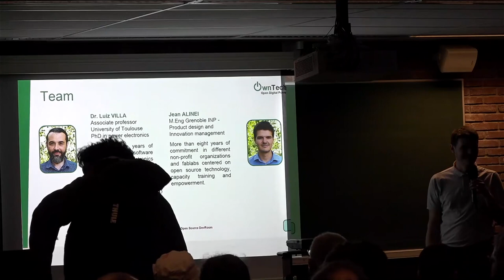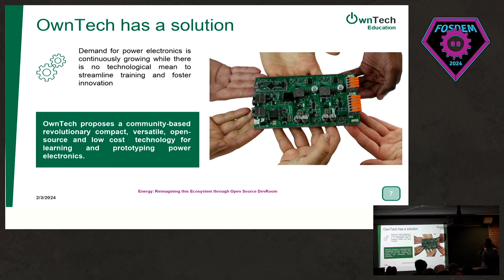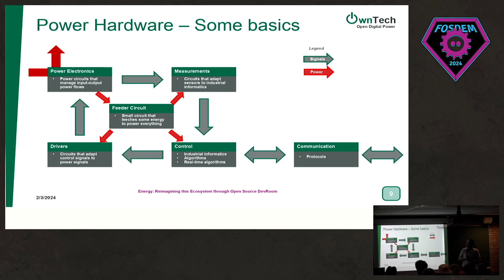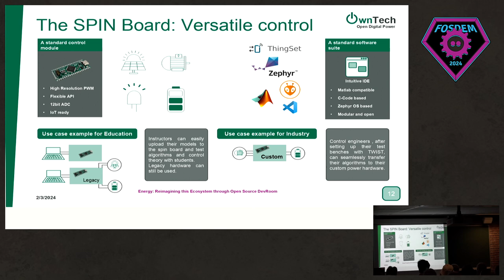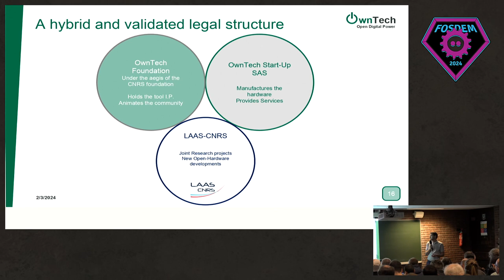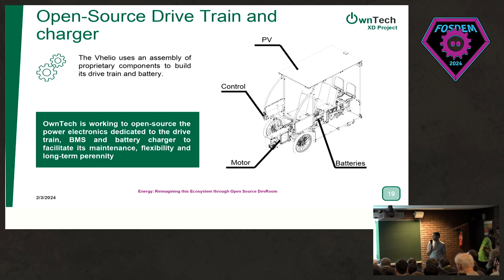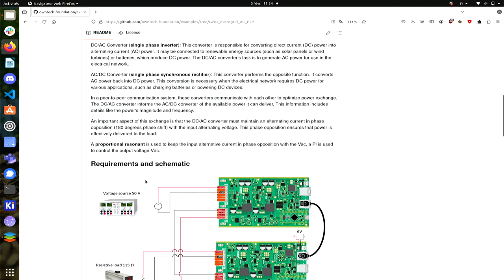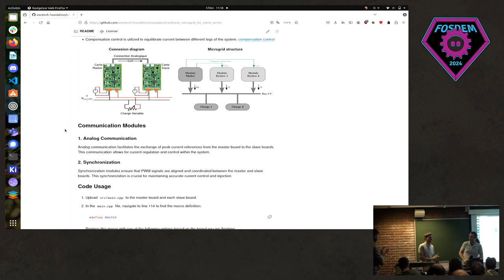FOSDEM 2024 Energy Devroom - OwnTech Project: An Open Source Tech Suite for the Energy Ecosystem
Thank you to FOSDEM for sharing under CC-BY-2.0-BE-DEED

The energy transition relies heavily on energy management technology such as power electronics devices. These devices allow the control of electricity flows such as battery charging, motor control and renewable energy usage. This critical technology is mostly proprietary blocking innovation and knowledge transfer. The OwnTech project has the objective of creating an open-source technology suite similar to Raspberry Pi or Arduino for energy management. Our goal is to provide our community with the tools to act and re-imagine their energy system from the bottom up.

This talk introduces the OwnTech project and its mission, and shows a case study of a 1kW 24V micro-grid developed by Alyssia Dong, an assistant professor at the University of Angers, for educational purposes.

The talk is presented by Luiz Villa and Jean Alinei of OwnTech.